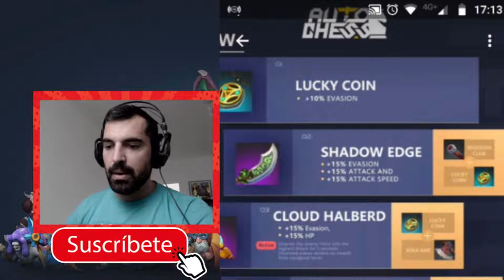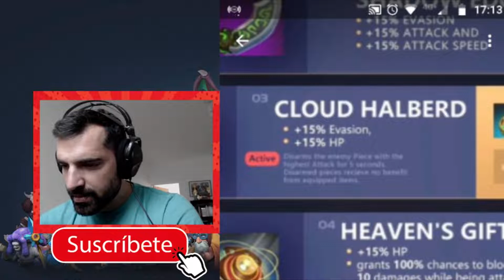NUEVA UNIDAD - NERF - R.I.P - ITEMS - ULTIMO PARCHE DEL AUTOCHESS MOBILE - argentina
Les traigo amigasos un resumen de lo que se viene a partir de unas horitas... cualquier duda preguntar o corregirme en los comments,,,

Los espero atroden del canal,,,,